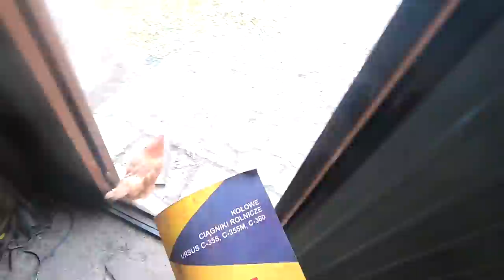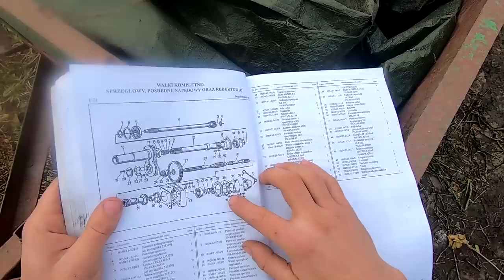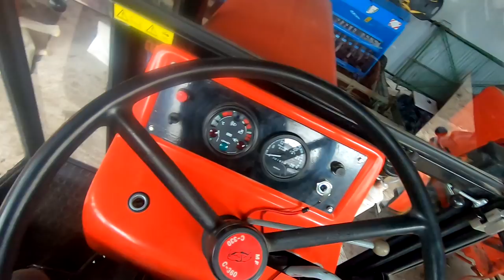Kałuża pod poczciwą sześćdziesiątką\ Naprawa URSUSA C-360 /Będzie żył